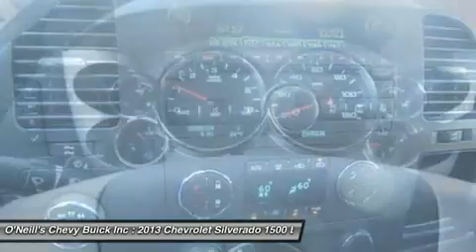2013 CHEVROLET SILVERADO 1500 Avon, CT T3159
2013 CHEVROLET SILVERADO 1500 Avon, CT
Stock# T3159

Wherever you travel across this land, you'll see that Chevy Silverado is on the job. Carrying the weight. Building the bridges. Working the family farms. And sometimes, just working to take a break from it all. Whether you need a pickup truck to haul a truckload of materials to a job site or simply haul it out of town for a weekend camping trip, you need a pickup that works for you --- even when you're not working. That truck is the 2013 Silverado, the most dependable, longest-lasting full-size pickup truck that fits your lifestyle.